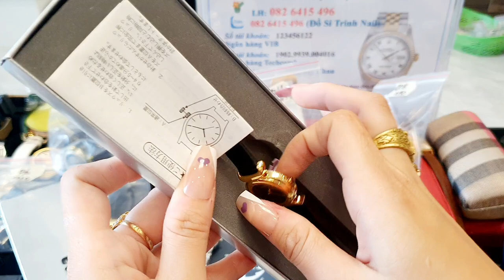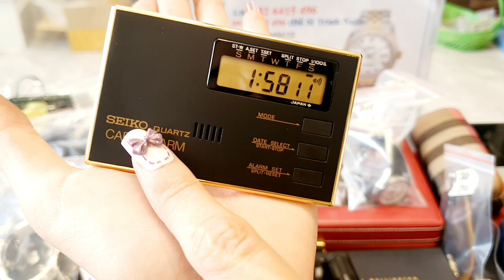11.03 Paulsmith Seiko Elgin P Guionnet Hydrogen automatic Renoma Adidas trang sức si Nhật 0826415496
💥 Khách lưu ý: Mua lần đầu chuyển khoản cọc giúp e 100k - chuyển khoản hết bên e free ship bill từ 400k trở lên

🤏Các combo sale xả thì từ 4combo trở lên ck hết free ship !

💥 Phí ship 35k

💕 Trường hợp đổi hàng không do sản phẩm lỗi khách sẽ chịu phí 20% phí đổi hàng( chỉ nhận đổi sang mẫu khác - k quy sang tiền)